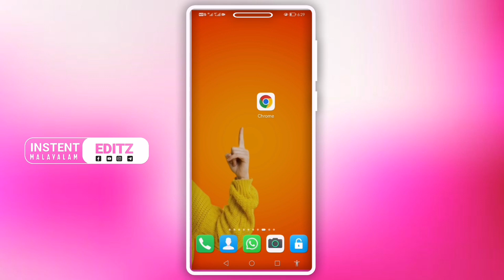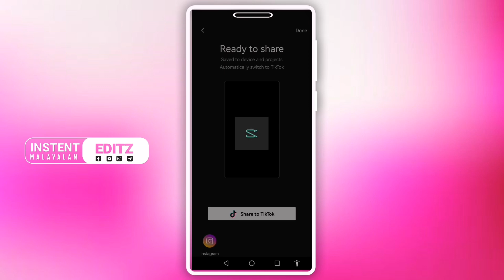Reels Trending Lyrics Video Editing Cap cut Template Lyrics Video Editing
Thankz for WHATCHING